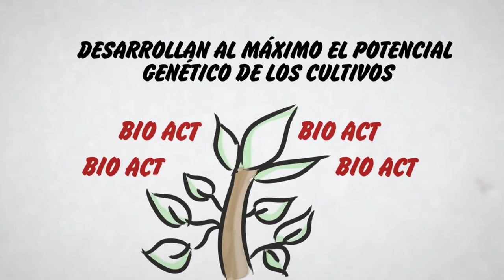Estrategia SINES-3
Te presentamos la nueva línea Sines-3 de TQC, los bioactivadores fisiológicos que harán mejorar la productividad de tu cultivo.